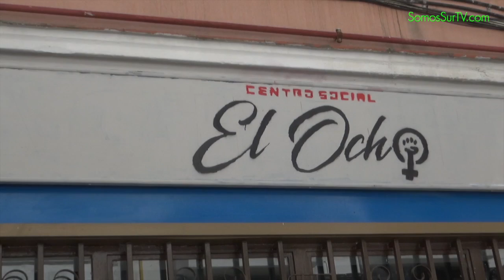En directo apertura "EL OCHO" nuevo centro social en Villaverde Bajo.